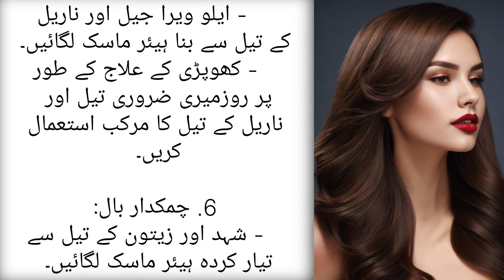Home Remedies For Hair || Balo ke leye gharelo totke || Rehab village vlogs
Home Remedies For Hair || Balo ke leye
gharelo totke || Rehab village vlogs

home remedies
hair loss
home remedies to prevent hair loss
home remedies for hair fall
home remedies for gray hair
remedies for grey hair
home remedies for lice
hair loss treatment for women
home remedies for smooth and shiny hair
hair growth
hair care
home remedies for dry hair
home remedies for hair growth
home remedies for grey hair

home remedies for hair hair loss # hair fall hair growth home remedies for hair growth